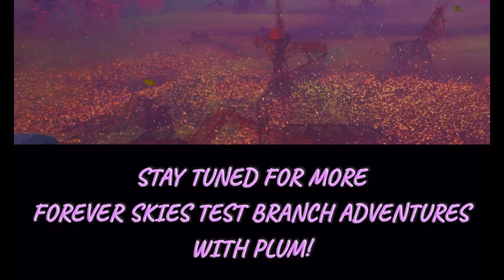Forever Skies Building EP 02 Building the Sky Bridge! We Are Higher Than a Balloon!!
Join me while I work on a new building series until I have a fabulous Sky-tel or until my FPS finally give up!

Making it across the top and attempting to join from the other side!

We are ignoring the new ladder glitch...ssshhhh...it isn't there.

Forever skies is a game that just dropped early access on June 22, 2023.
It's a survivalcraft set in post-apocalyptic Earth. We must find the virus that is plaguing these lands. Armed with our mighty Airship, we traverse the skies searching for clues and aid.

Running Up That Hill by Meg Myers (FBK)
Shine Like It Does by INXS (FBK)
Love by The Cult (FBK)